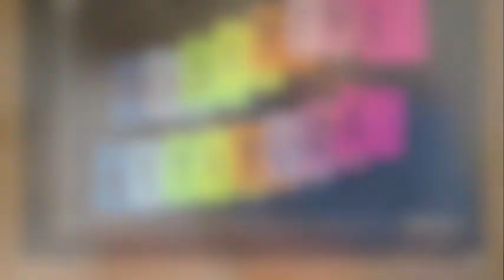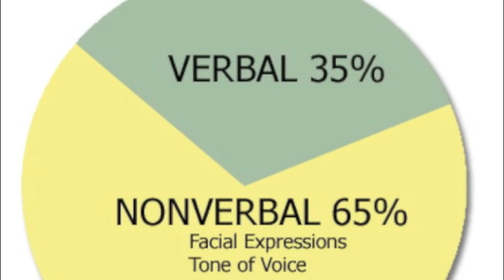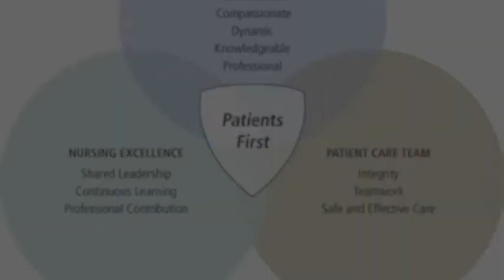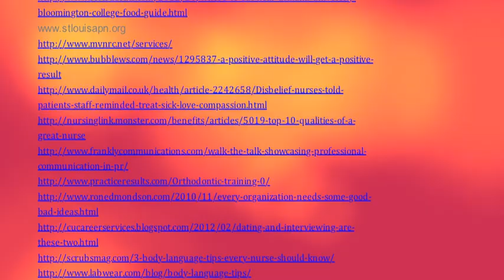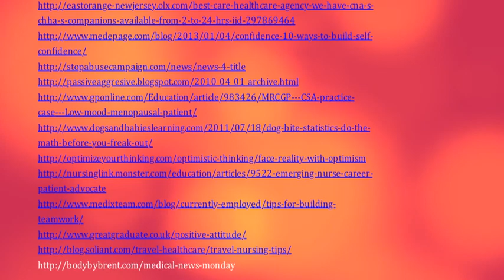Kate Kaiser's Digital Story